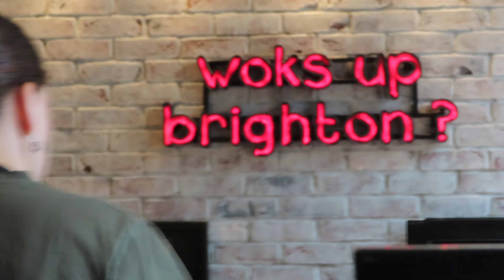Abby Farm and Brighton- study abroad w/ me wk 6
A busy week of writing papers with a visit to Abby Farm as well as a day trip to Brighton! Hope you enjoy 🤗